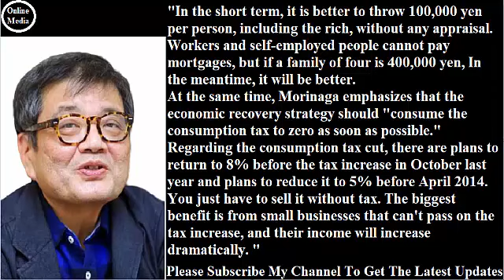新型コロナ“庶民救済”政策を森永卓郎氏が大胆提言！ 「１人一律１０万円給付」「消費税ゼロ」# 2020年3月19日